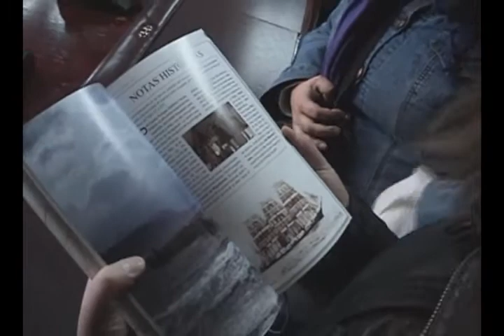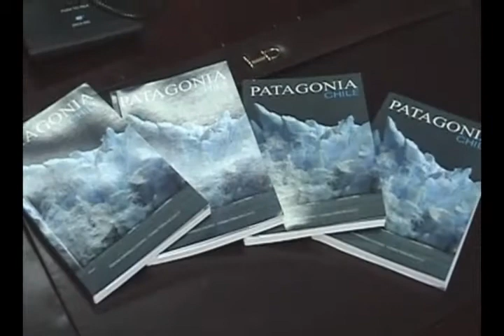guia turistica ximena amarales